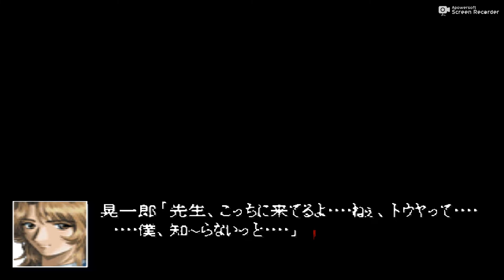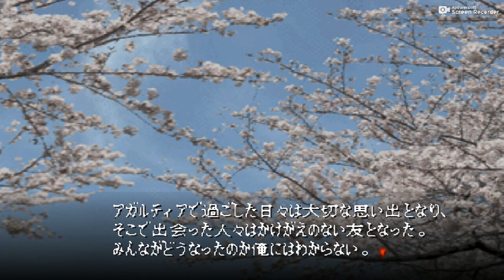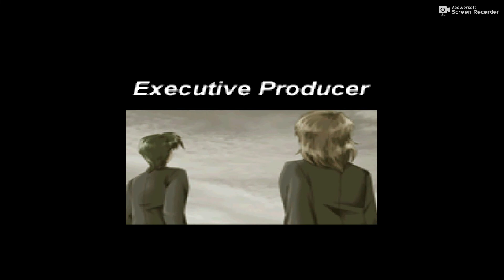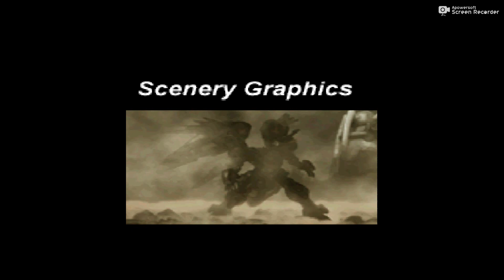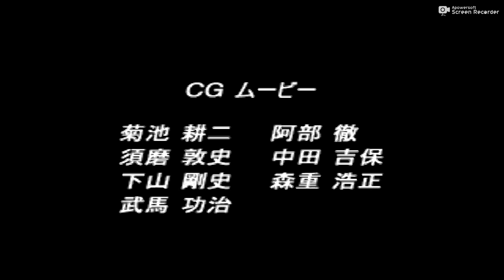PS 聖靈機 ライブレード Rayblade 120 第30~3話 B